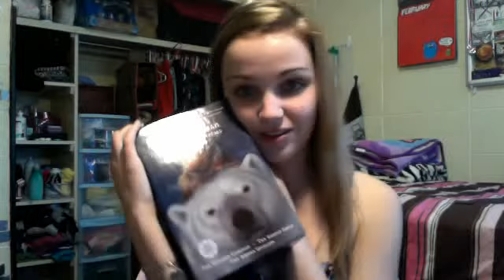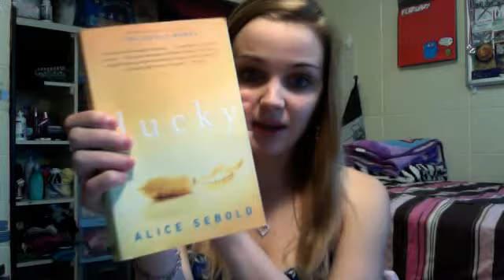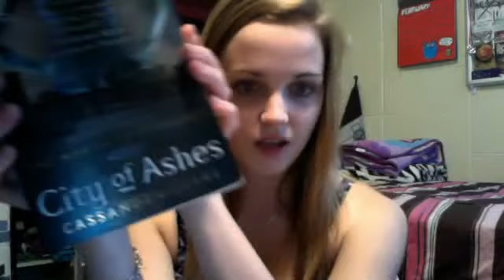Sabrina has NO TIME ahhhh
In which Sabrina recommends more books as quickly as possible because she has quite a crazy day.